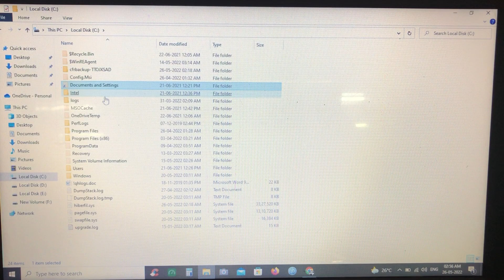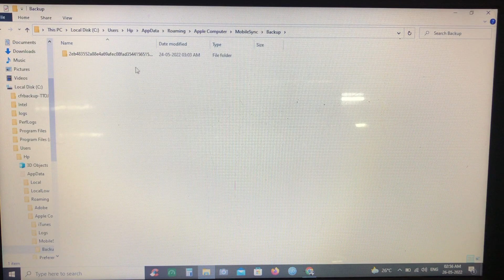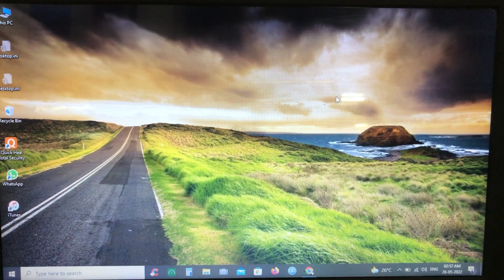How to permanently delete itunes backup file folder from your laptop or PC 2022